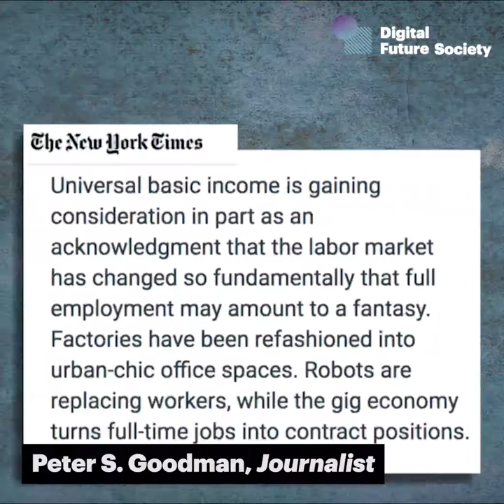The Future of work - Universal Basic Income